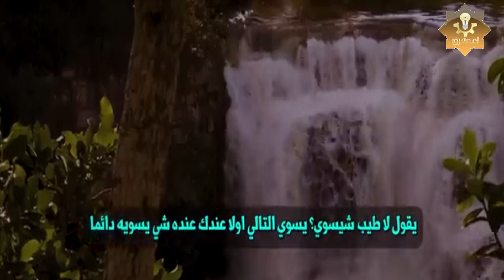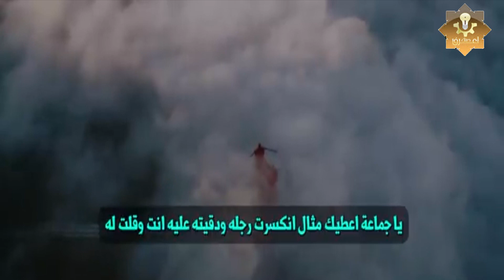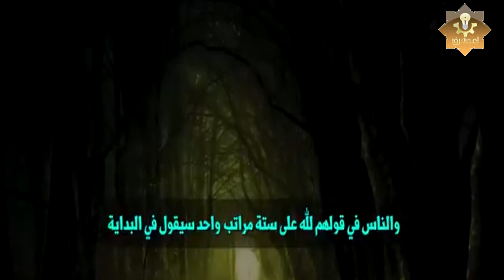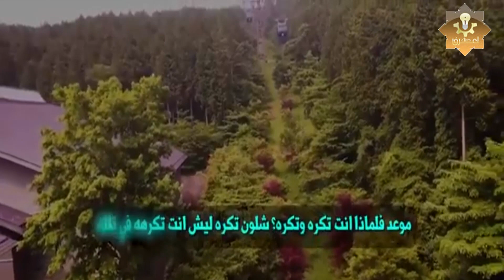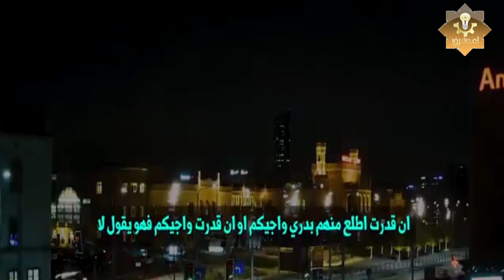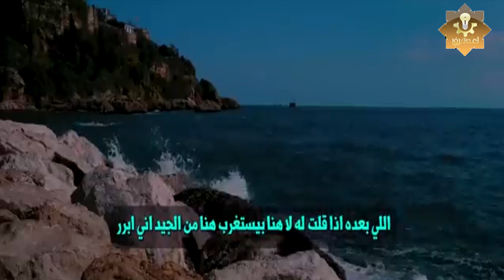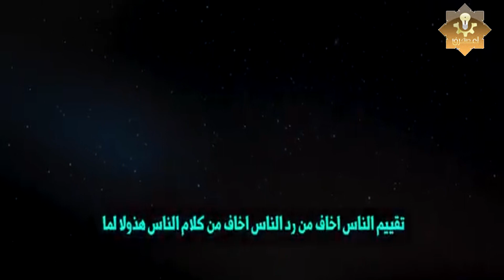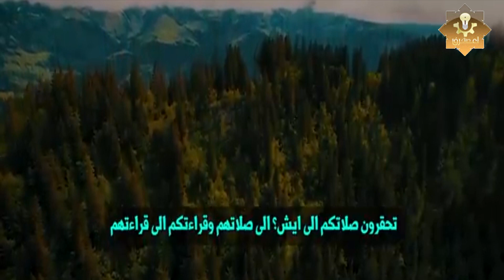تعلن فن الرد على من يحرجك بهذه الجملة تسكت من يحرجك مقطع رااائع للدكتور ياسر الحزيمي 2